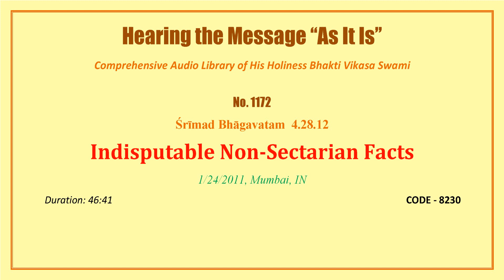1172 SB 4 28 12, Indisputable Non Sectarian Facts, 2011 01 24, Juhu, Mumbai, INDIA, CODE 8230 mp3